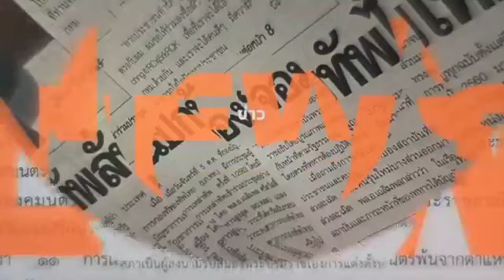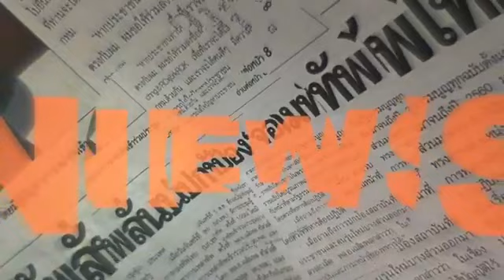สนามกฎหมาย เราจะออกจากรัฐธรรมนูญ 2560 ได้อย่างไร ? ปิยบุตร คณะก้าวหน้า Mar 3, 2021